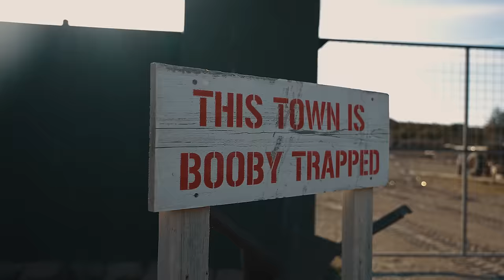Izzy93 x Young Mike x Lil M3D - Ukraine (Official Music Video)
Shot & Edited By @RetroMoy
Prod. By @RollieWraith
Recorded By @ JayyAngelOfficial @PluggedUpStudios
Engineered By @PurpleKBeats

All Weapons In This Video Are Props.